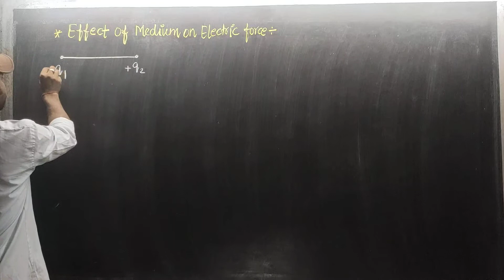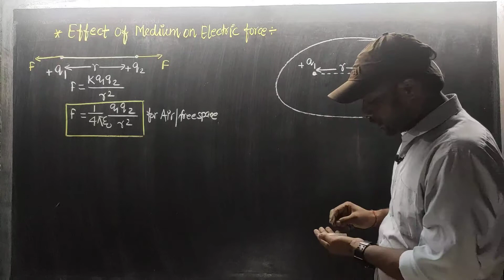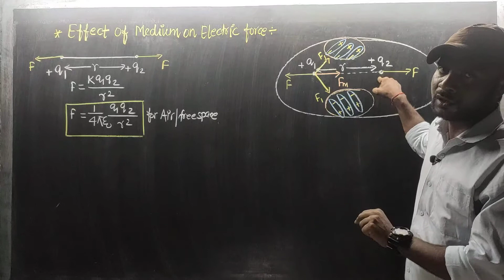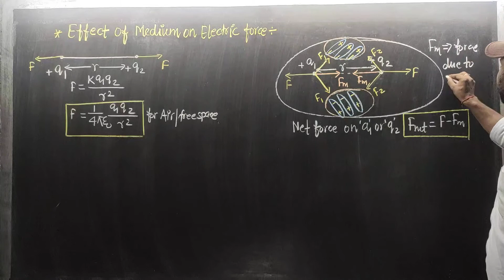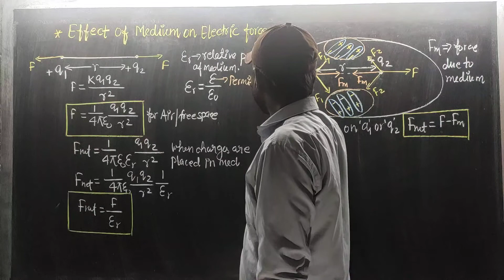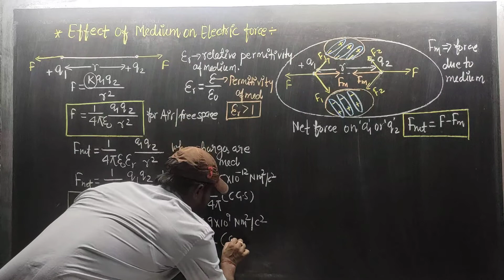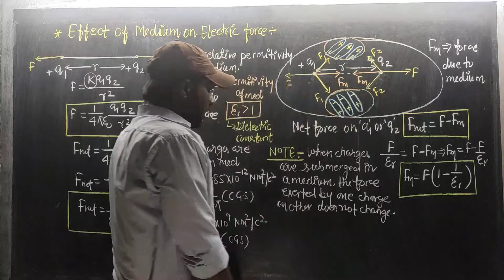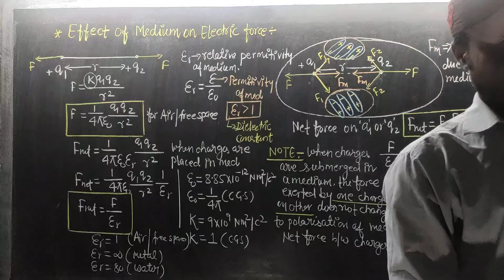Effect of Medium on Electric Force... Permittivity of Medium.. class12,neet,jee mains..Prabhat singh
medium dependency on force..How Medium affects Electrostatic force b/w two charges